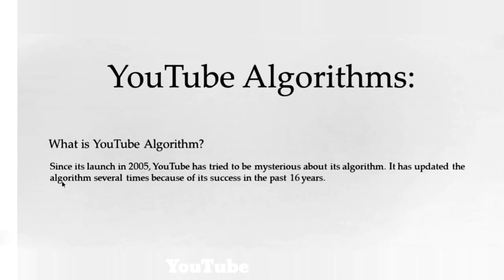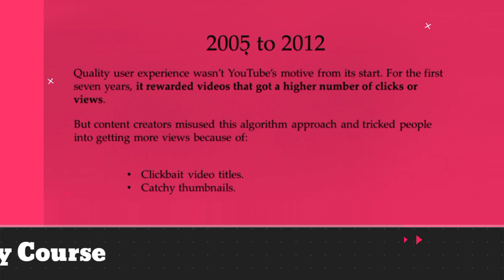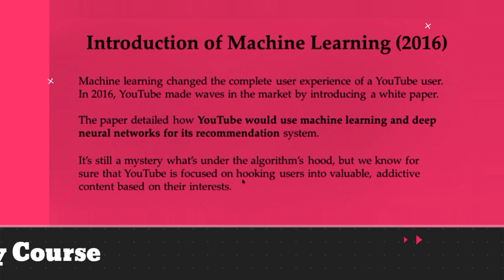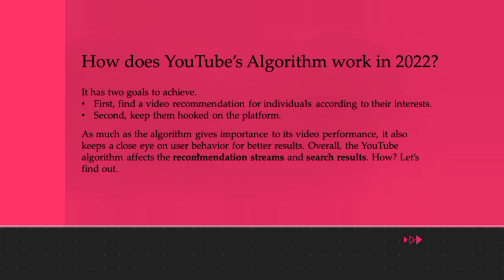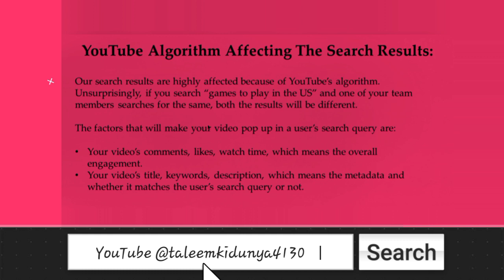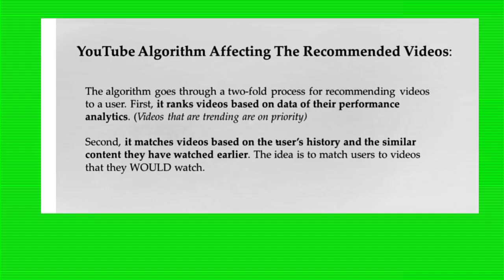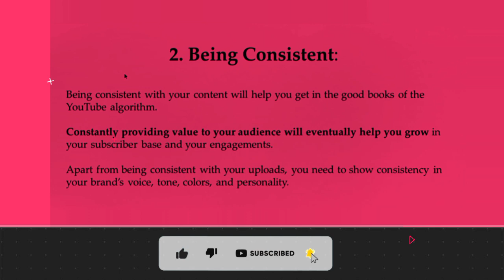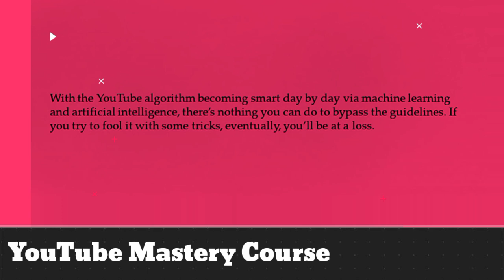YouTube Mastery Course, Section 2 YouTube Algorithms, Lecture 1, 100% Free Course, taleemkidunya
Course Description
YouTube is the perfect place to grow your own brand, drive traffic to your website, and earn money from YouTube ads and your product and service promotions. And this is the perfect course for you to jumpstart your YouTube Channel. It's the one place with everything you need to start creating professional videos that get thousands of views & subscribers, and ultimately make you money! You will gain a deep understanding of Video Production and Audio Production and how to edit video and audio like the pros. You'll learn the tricks and tips used by YouTubers to make their videos look and sound great.

Whether you want to make a channel to promote your business, teach a skill, or just share your life story through vlogs, by understanding what makes a YouTube channel successful, you can replicate and get more views, more subscribers, and make money on your own. This course shows you exactly how to do it. Most lessons are hands-on tutorials where we walk you through not only what it takes to succeed, but where we show you exactly how to do it.

You'll start with the basics - the best practices for all YouTubers. These tips will get you in the mindset of a YouTuber.

You'll learn how to use the YouTube platform. You’ll sign up for an account, get verified as a YouTube partner, and know how to navigate the Creator Studio. You’ll then learn how to make great videos with professional and budget equipment. You’ll learn how to shoot a great video with any camera, how to record great audio, how to light videos with a cheap DIY setup, and how to edit videos efficiently.

After learning how to create amazing videos, you’ll learn how to post them to your YouTube channel with great titles, descriptions, and tags that are SEO friendly and will get you the most views. You’ll even learn how to design and upload a custom thumbnail that increases your views. You’ll learn other optimization strategies to get the most views and subscribers.

By learning how to use analytics, you’ll know which videos work and which videos don’t. This will help you rapidly grow your YouTube channel with smart video creation - only making videos that you know will work. Lastly, you’ll learn how to make money with YouTube. There are a number of ways that you will learn how to make money with your YouTube videos including with ads, YouTube Red, digital and physical products, sponsorship, and crowdfunding.

By the end of this course, you will have a YouTube channel that you are proud of. You’ll be making high quality videos that your audience loves. You’ll be getting more and more subscribers to increase your brand strength. And you’ll be making money from your YouTube channel.

Keep Watching YouTube Channel: taleemkidunya

Thanks!